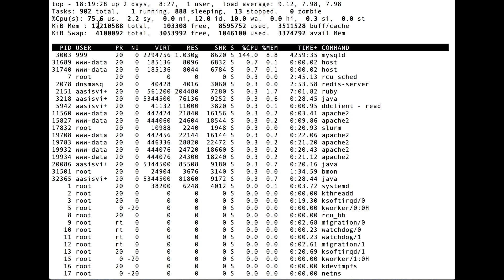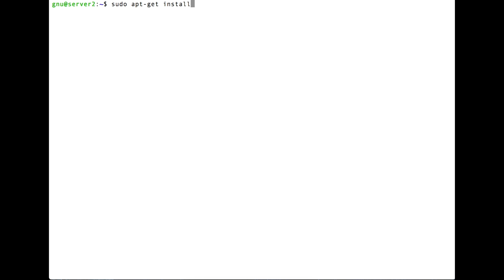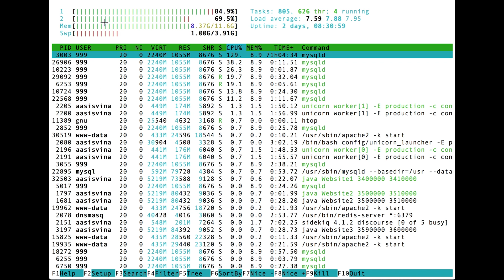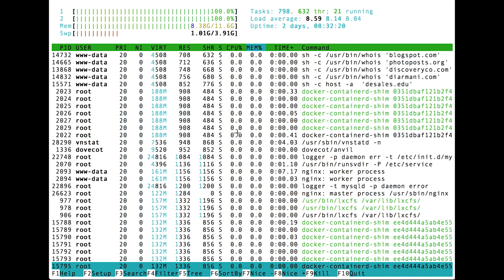top & htop : CPU & RAM Usage Monitoring and Managing in Linux (or *nix)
In this video we cover top and htop (interactive utility) utilities that allow you to monitor and manage processes in a *nix environment. These tools are available for all *nix based distributions.